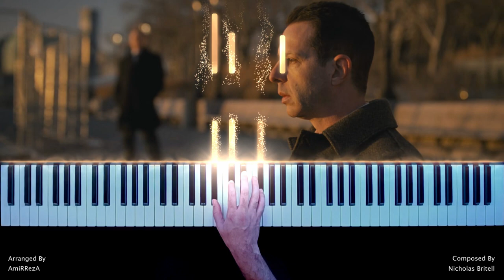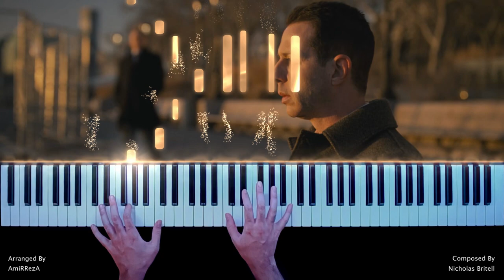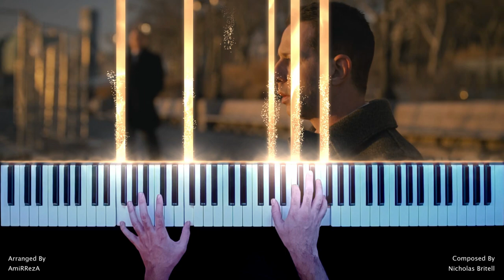Succession Season 4 - Langsam - 'We Gave It a Go' (Piano Cover)